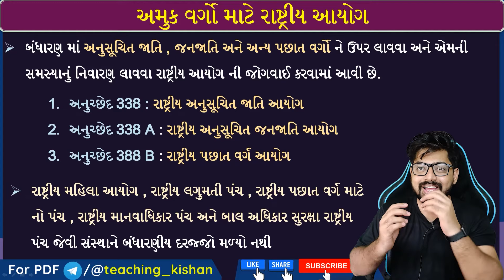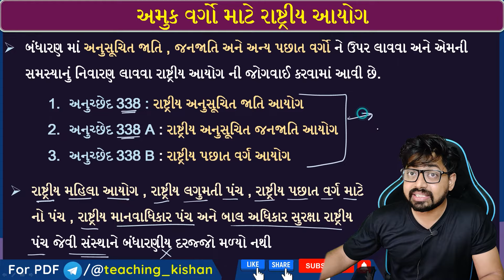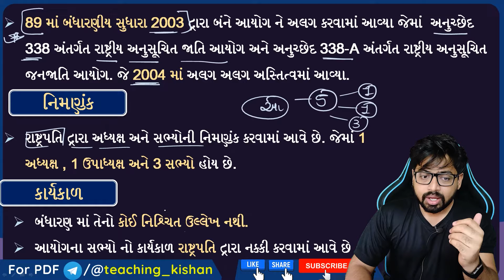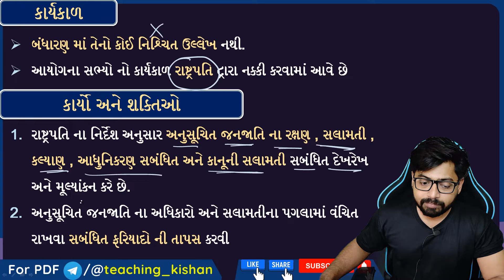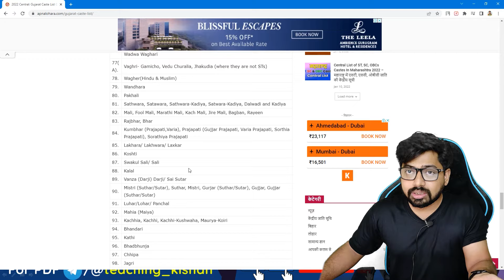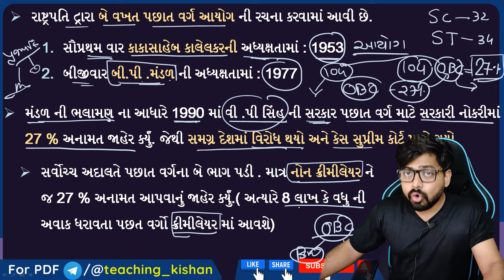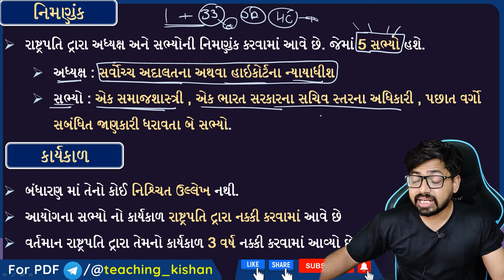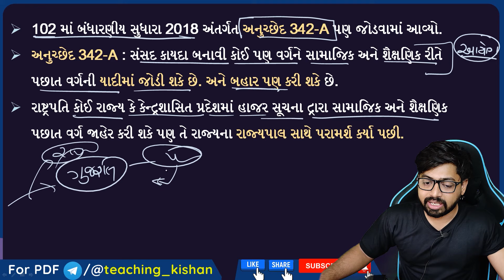Lecture 78 : રાષ્ટ્રીય અનુસૂચિત જાતિ, જનજાતિ અને પછાત વર્ગ આયોગ | National Commission for SC ST OBC